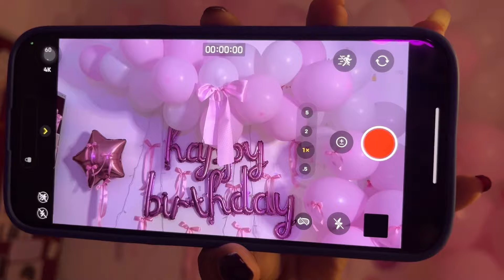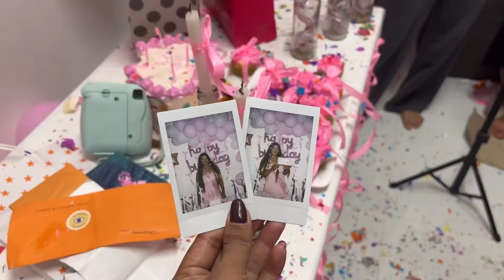My 23rd birthday vlog🍰: hosting my birthday party🥂: “Pinterest inspired”🎀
Song details